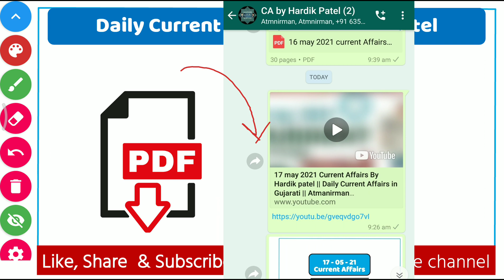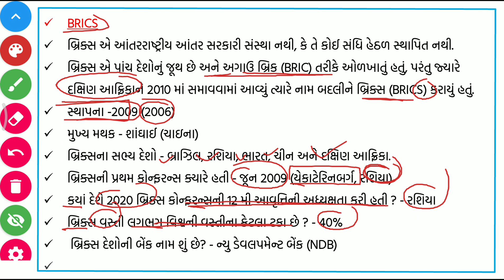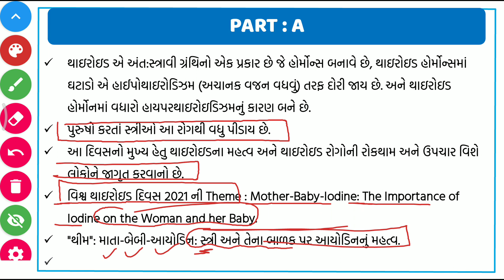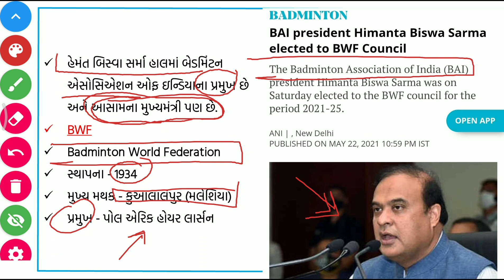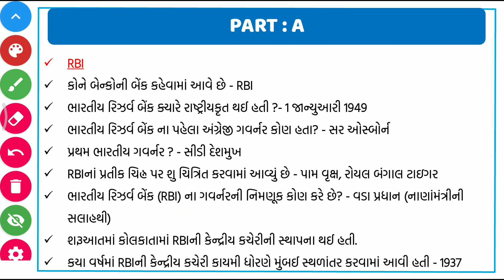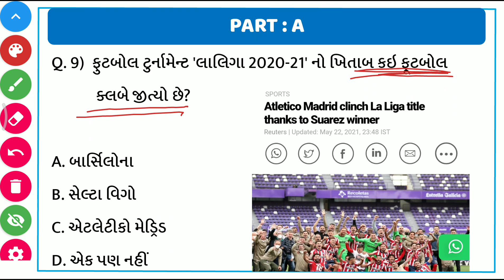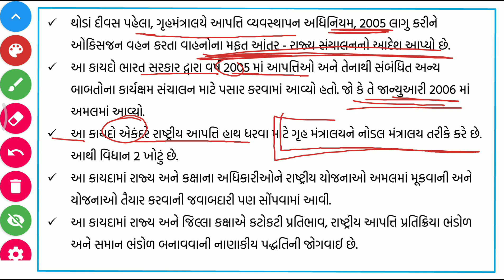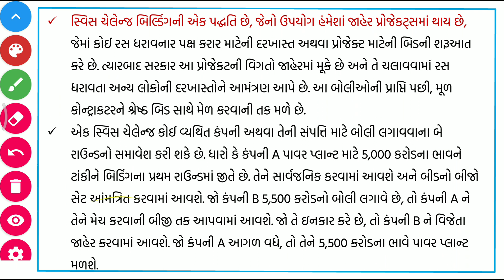27 may 2021 Current Affairs By Hardik patel || Daily Current Affairs in Gujarati || Atmanirman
27 may 2021 Current Affairs By Hardik patel || Daily Current Affairs in Gujarati || Atmanirman

આ કરંટ અફૈર્શ આપણે 2 part માં કરીએ છીએ.
● Part A માં⤵️
class 3, Dyso, STI Exam Question
● Part B માં ⤵️
GPSC Question

By
Hardik patel